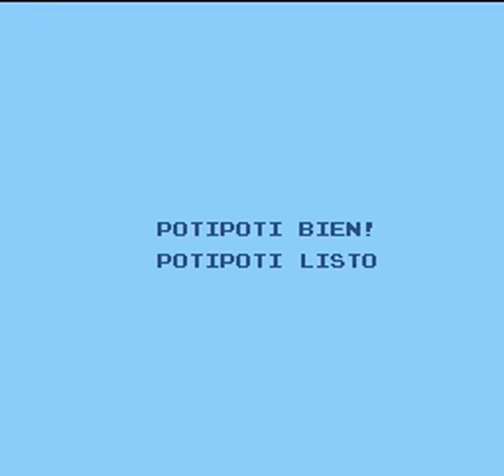[Nintendo NES] Poti Poti Grufas (Mojon Twins Gran Sabiduría – 31 in 1 Real Game!) (2016)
POTI POTI GRUFAS es uno de los 31 juegos disponibles en el multicartucho - rom para NES que los Mojon Twins publicaron a principios de 2017 en su página web.

Este vídeo muestra el juego al completo, tras varios intentos :)

Rom: mojon-twins--multicart
Emulador: VirtuaNES v0.97
Conversión a AVI: VirtuaNES v0.97 AVI Converter
Jugador: Dark_Face (Manuel Riguera)

No olvides visitar la web de los Mojon Twins para descubrir sus otros increíbles trabajos: